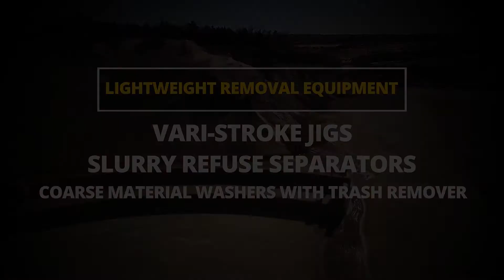Eagle Iron Works Corporate Video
For over 145 years, Eagle Iron Works have served the aggregates industry with equipment that is built to last, and we proudly remain a leader in this market today. EIW offers a wide range of equipment used for dewatering, washing, classifying, scrubbing, mixing, blending, sizing and more. To learn more about Eagle Iron Works, visit our